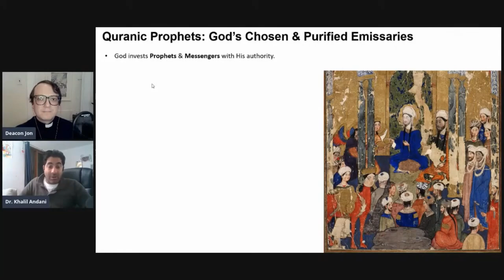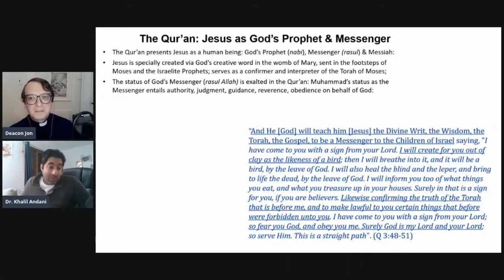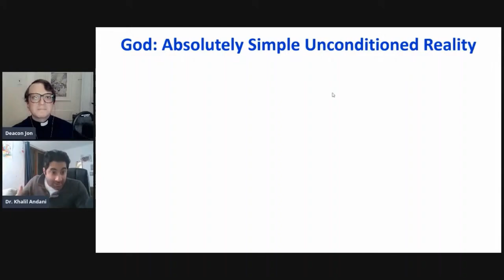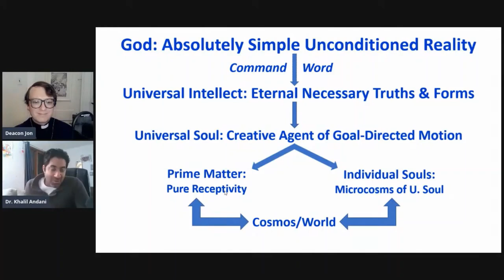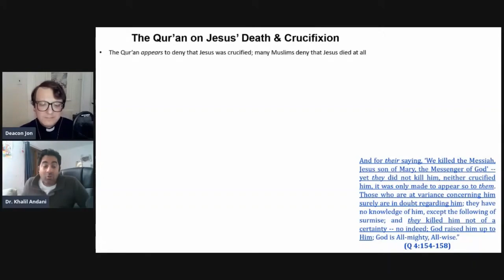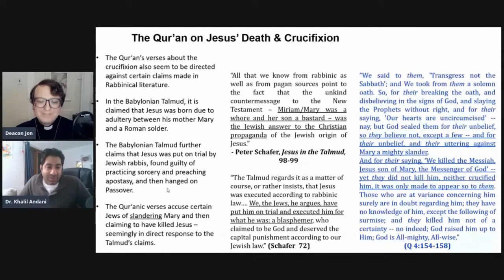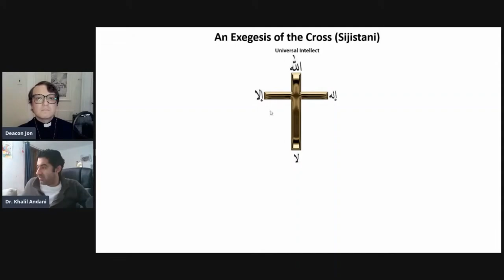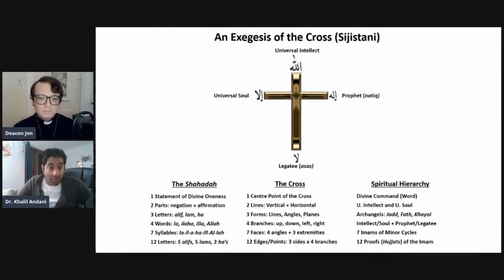[Talk Gnosis] The Mystical Crucifixion in Ismaili Islam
Dr. Khalil Andani returns to Talk Gnosis to talk to us about interpertations and understandings of Jesus and the Crucifixion in Islam in general and then specifically the  mystical understandings in Ismaili Islam. See Jesus and the crucifixion through a whole new lens and discover an esoteric meaning to the Easter story.